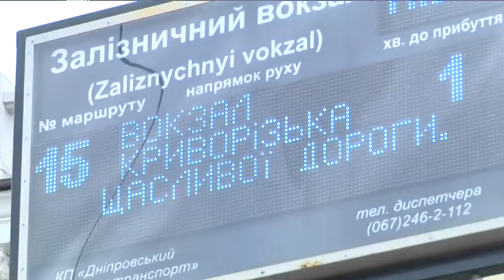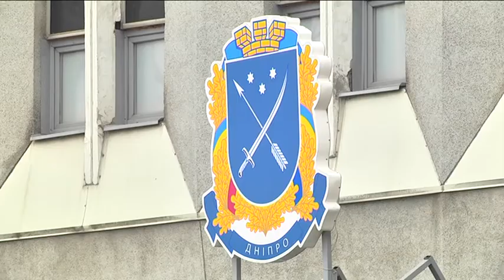Спецквитки не потрібні - транспорт у Дніпрі тепер доступний всім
З 24 травня громадським транспортом Дніпра можна користуватися без спеціальних перепусток. Обмеження стосуються засобів захисту і правил безпеки: до салону впускають лише пасажирів у масках і рукавичках. І тільки на сидячі місця. В якому об'ємі громадський транспорт відновив роботу і коли запрацює на повну — дивіться далі.